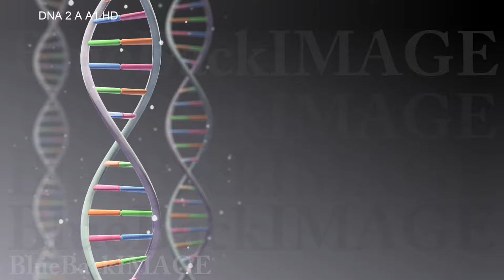Stock Footage DNA RNA Gene Genome medical virus cell science molecule biology DNA 2 A A1 HD